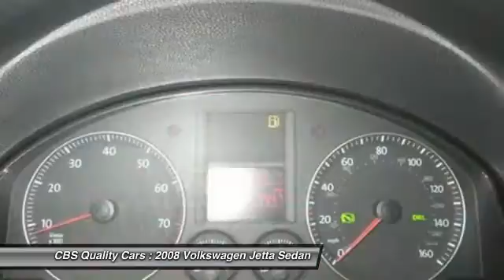2008 Volkswagen Jetta Sedan Durham NC 165109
2008 Volkswagen Jetta Sedan SE - $10000

1331 S. Miami Blvd.

Make an Offer!!! Includes a CARFAX buyback guarantee.. Own the road at every turn*** Dare to compare!!   Vehicle History Report is available for free on our Join us in FACEBOOK.com/CBSCars